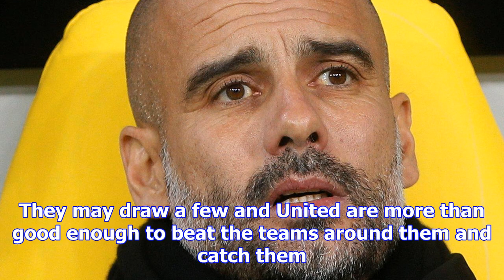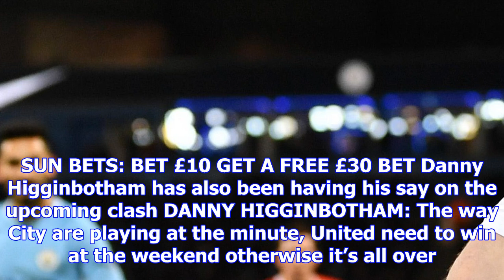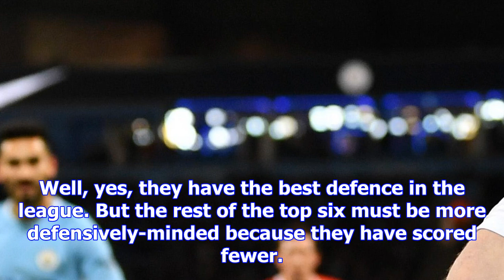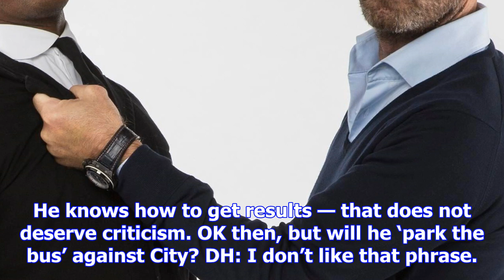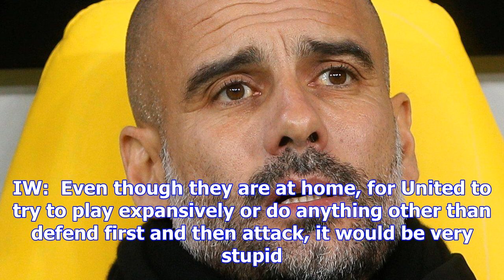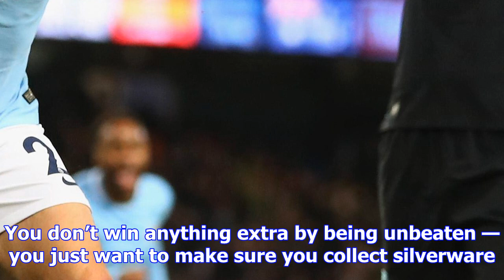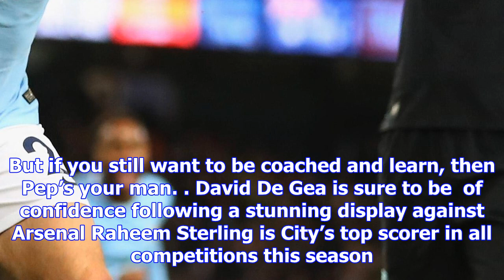Shearer, wright and higginbotham break down this weekend's manchester derby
SUNSPORT columnists Alan Shearer, Ian Wright and Danny Higginbotham have their say on the biggest ga...